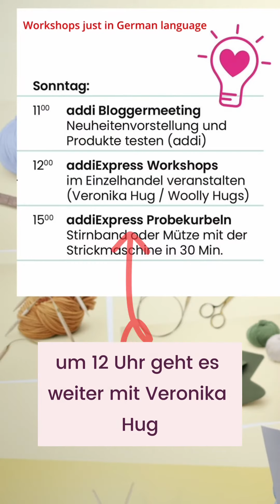Letzte Chance, addi Neuheiten auf der h+h cologne 2024!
🇺🇸🇬🇧 Dear addi fans, the last day of the trade fair has begun. That means final spurt. Today you can expect another exciting finale at the creative stand A 030 in Hall 11.2. Immerse yourself in inspiring workshops and the presentation of the latest addi products. And if you haven't been to the capital A 015 yet, today is the last opportunity for expert advice on the entire addi range and new products. And of course you have the opportunity to place your order again today. Especially for the new products so that you can be one of the first to have them available. Let's get to today's program. At 12 p.m. we continue with @veronika_hug . She tells you how addi Express organizes workshops in retail. And at 3 p.m. there will be one last addiExpress test cranking session. Here you can make a headband or even a hat in just 30 minutes. We look forward to your visit and wish everyone a creative and successful conclusion to the trade fair. Your addi team.